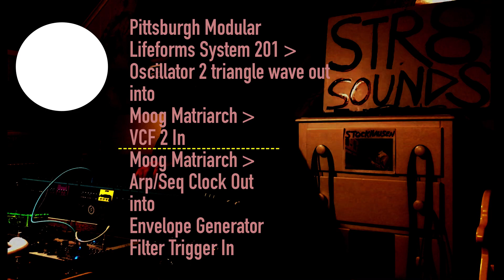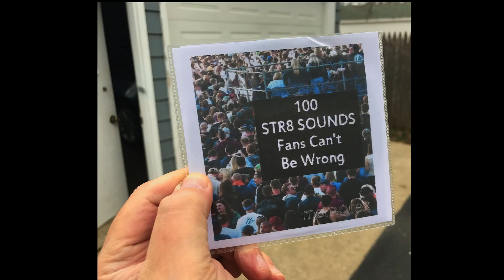STR8 SOUNDS "Astroplasmic Halo"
Abstract soundscape on Pittsburgh Modular Lifeforms System 201 -  Oscillator 2 triangle wave Out into Moog Matriarch VCF 2: In. Moog Matriarch Arp/Seq: Clock Out into Envelope Generator: Filter Trigger In. Video recorded on iPad Pro with Zoom iQ7 mid-side stereo microphone.